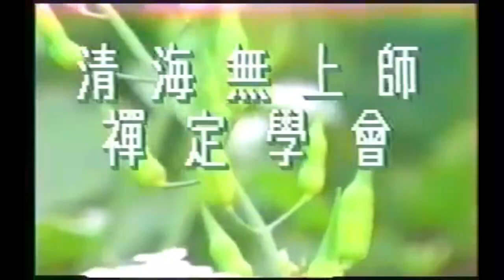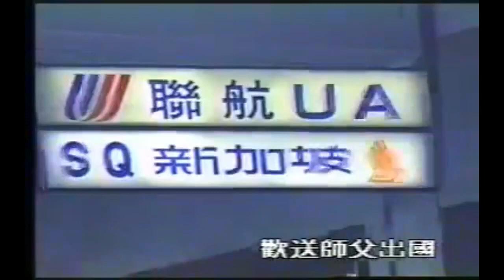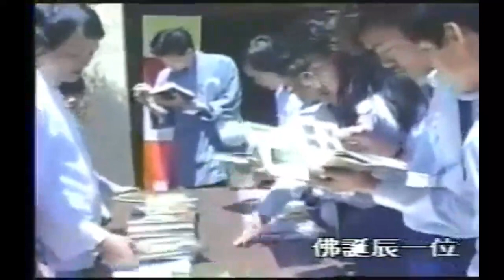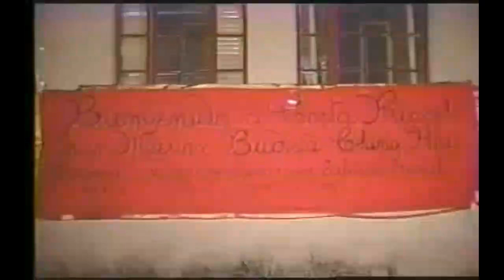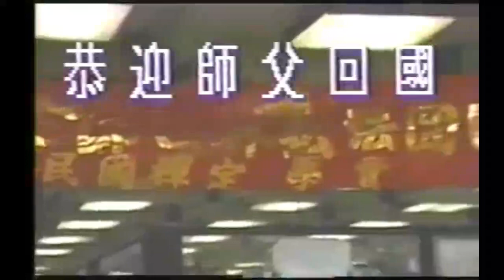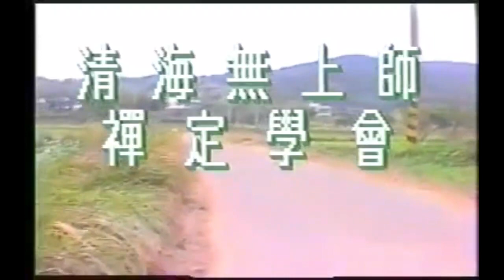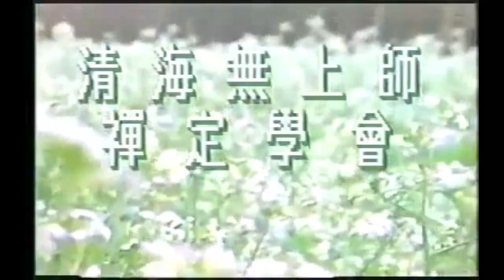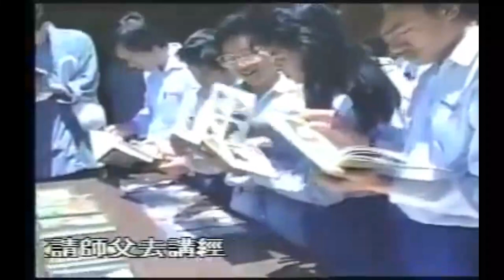Master's words 98 - each soul is the Master - CHINGHAI